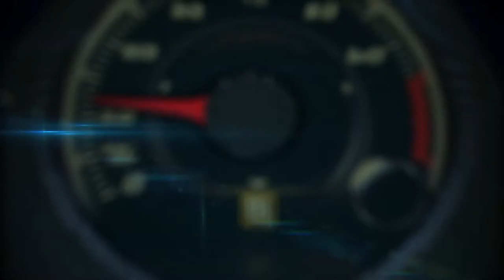GoPro Hero4 falls at autocross test drive and survives